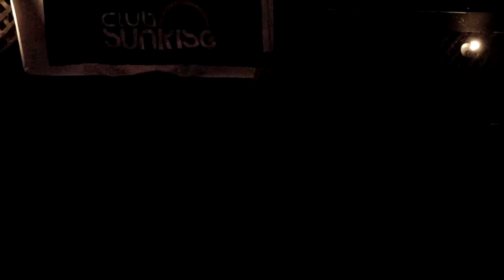Hoy Ya Me Voy - Kany García - Interpretada por Ximena Arenas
Concierto en Vivo realizado por la destacada intérprete y coralista Ximena Arenas, la noche del sábado 01 de noviembre de 2014.
en "Pub Club Sunrise", ubicado en Avenida Isidoro del Solar #49 (Diagonal), Talca.